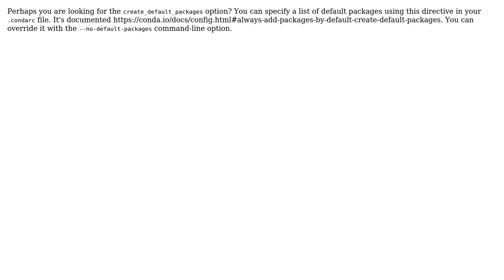How to create a conda environment with specified libraires?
With thanks & praise to God, and with thanks to the many people who have made this project possible! You are responsible for your own actions.